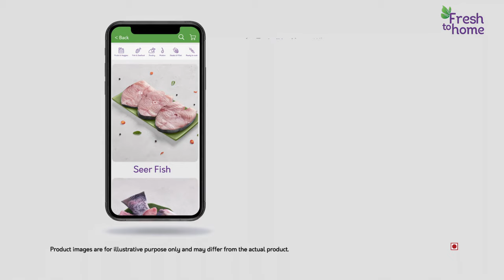Pre-Cleaned and Pre-Cut Fish, FreshToHome App Se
Nobody’s a fan of the hassles of cleaning and cutting fish. So, we took the pain out of it. Get pre-cut and pre-cleaned fish and seafood delivered to your doorstep and enjoy the fresh way of cooking fish.
Order home farm-fresh cuts of chicken, mutton, fish and seafood, FreshToHome app se.

Why choose FreshToHome?
Because our products:
- are always Fresh. Never Frozen.
- are free of harmful preservatives, chemicals, antibiotics or any such additives.
- are certified antibiotic-residue free by Asia's top labs
- are hygienically cleaned, cut and packed at our factories
- come straight from the source
- come with the option of Express Home Delivery
- come in 2000+ variants
- pass through 100+ quality checks
- are loved by 20 lakh customers